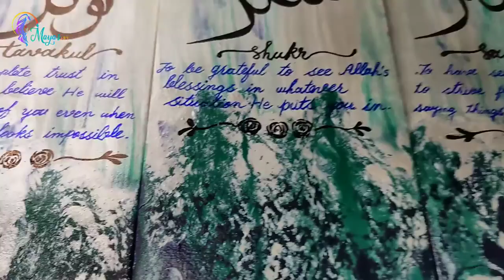Urdu, English Calligraphy Acrylic Painting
Material Use :
1:canvas board
2: acrylic pant
3: paint brush